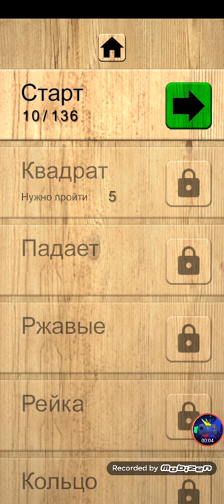Gears logic puzzles Level 11-20